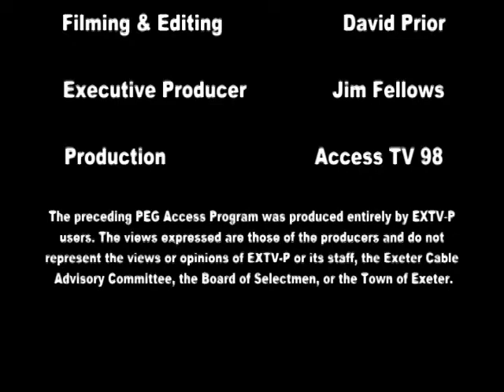Nina MacLaughlin at Water Street Bookstore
Nina MacLaughlin, author of Hammer Head: The Making of a Carpenter speaks at the Water Street Bookstore.

Writing with infectious curiosity, MacLaughlin describes the joys and frustrations of making things by hand, reveals the challenges of working as a woman in an occupation that is 99 percent male, and explains how manual labor changed the way she sees the world.